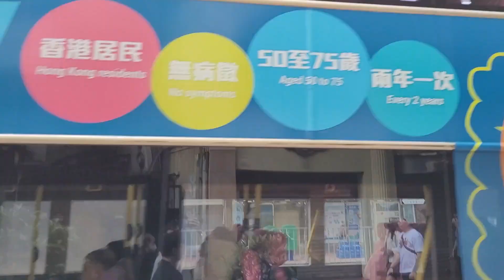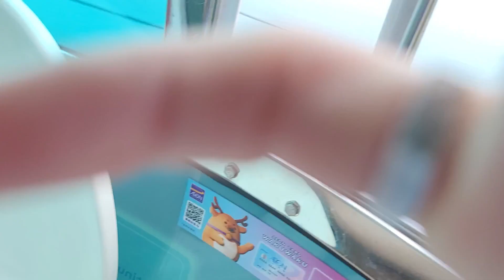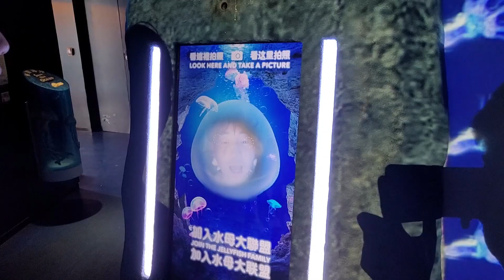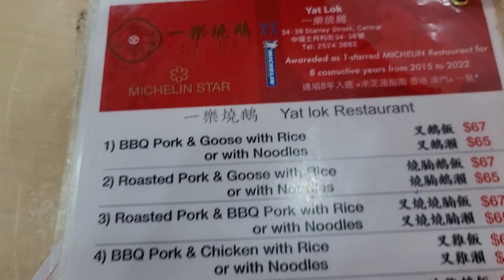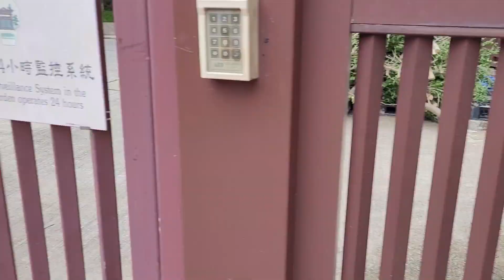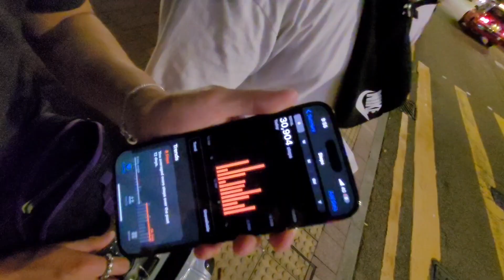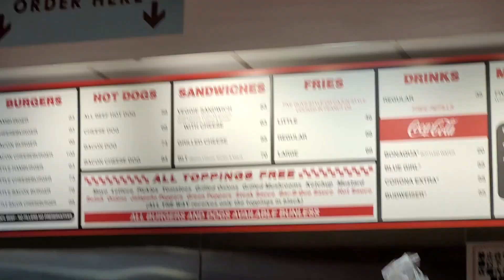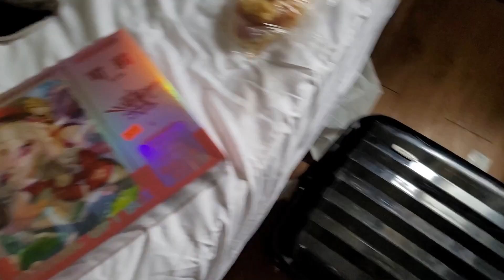DFS Hong Kong trip 2023 (4 days of Michelin food)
we ate good

song 4: Am I Dreaming - Metro Boomin, A$AP Rocky, Roisee